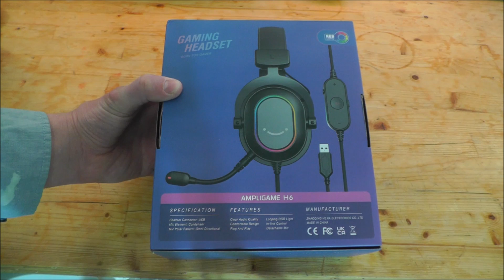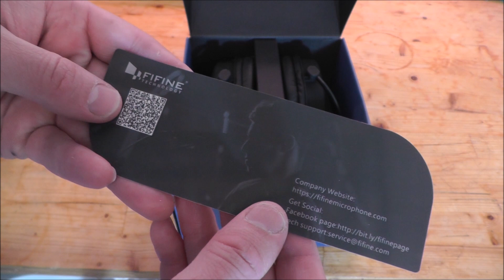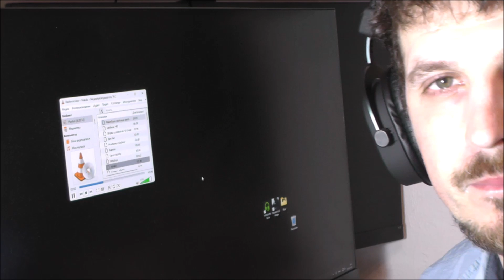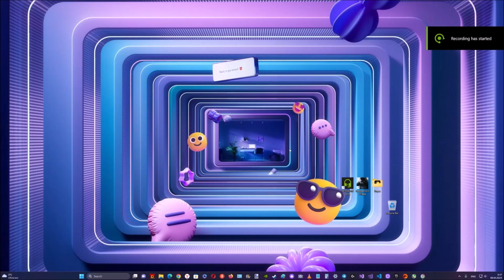Review of the FiFine AMPLIGAME H6 wireless gaming headset